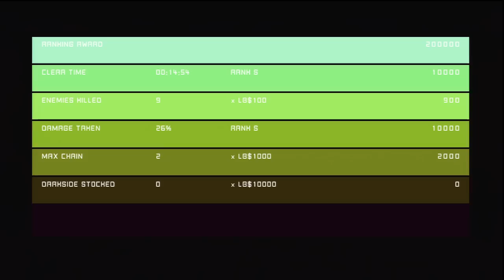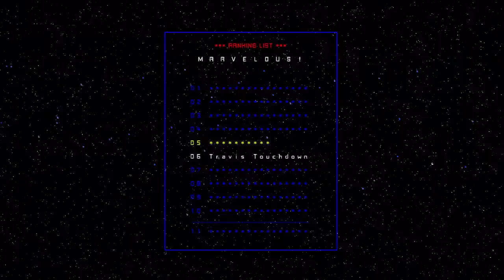No More Heroes Heroes Paradise - Part 12: Get Shakez (PS3) (HD) (Live Commentary)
My full HD playthrough of No More Heroes for the PS3. Beam katanas, babes, boobs, and bodily harm. With a side dish of excrement, tasty.